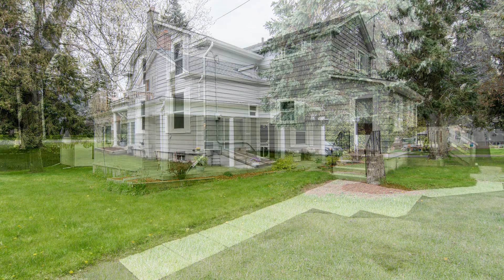SOLD - 324 Mill Street South Newcastle ON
2270 Sq Ft Century home, now a legal duplex and perfect for the investor in you. Convert it back to a single family home or leave it as 2 units, live in one while the other provides an income. Situated on 66 x 127’ corner lot walking distance to historic downtown Newcastle, a short bike ride to the Port of Newcastle is one of the many pluses.